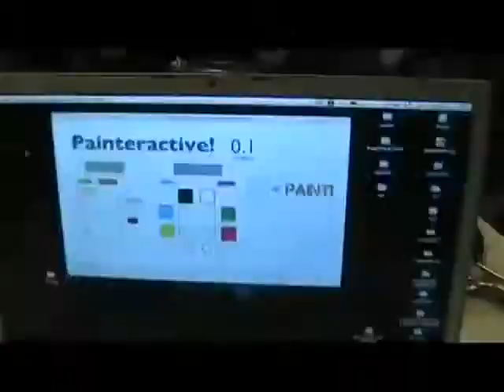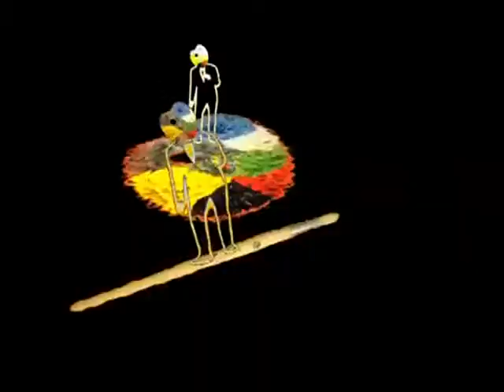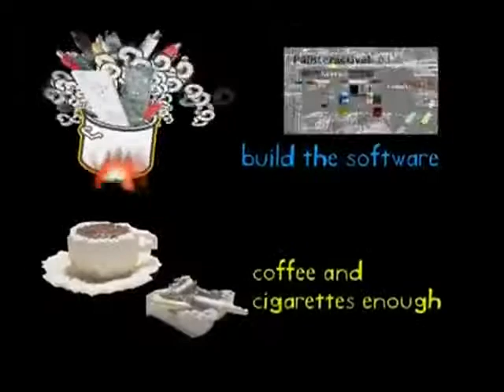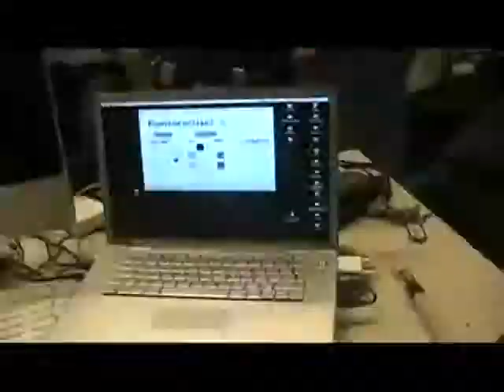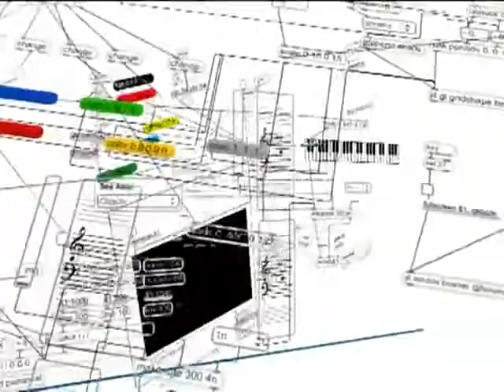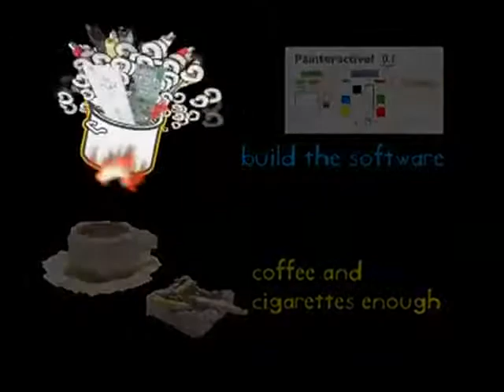Pasquale Direse - Painteractive!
Video selezionato per il concorso "Digitalia" che ha dato la possibilità di partecipare a un workshop intensivo con il co-fondatore di Studio Azzurro, Paolo Rosa. Il video sarà inoltre inserito nella rassegna "Quotidiana" che si terrà tra maggio e giugno 2011 a Palazzo Trevisan, Padova.